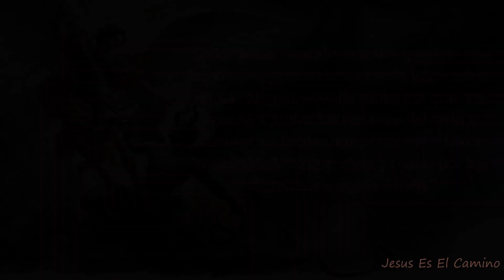Letanías a San Miguel Arcángel - San Miguel: El Guerrero Celestial y sus Letanías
Letanías a San Miguel Arcángel